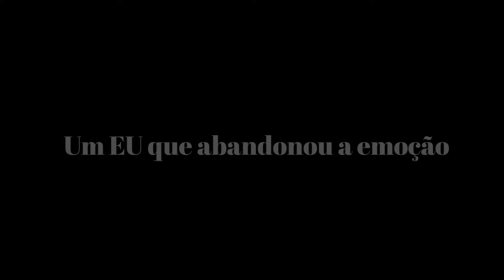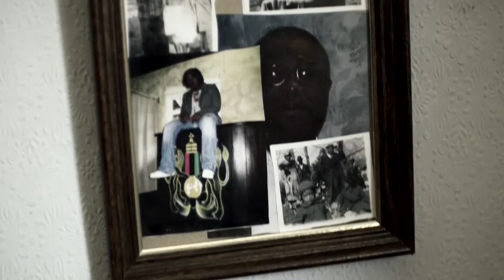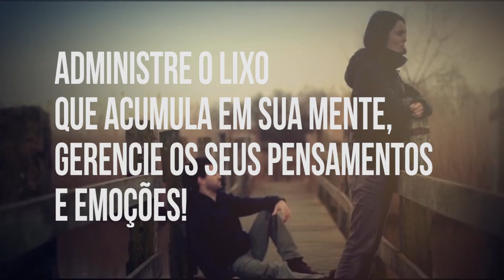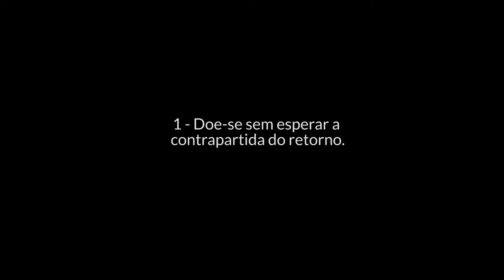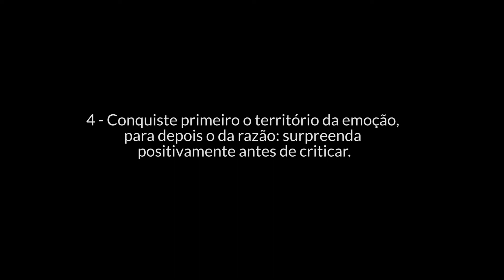Projeto Freemind - Quarta Ferramenta: Proteger e administrar a emoção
Projeto Freemind - Unicesumar
FSCE - Formação Sociocultural e Ética

Educação Emocional para uma Mente Livre
Programa Idealizado pelo Dr. Augusto Cury